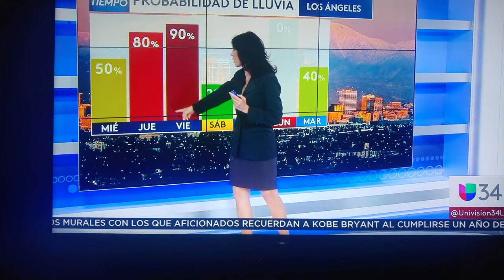Gabriela Teisier ❤ Annabelle sedano❤